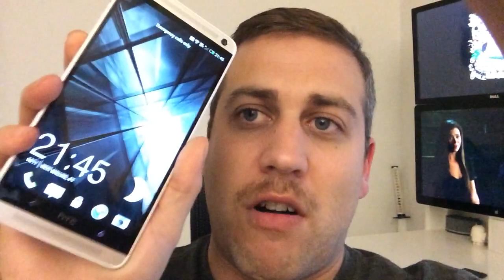4k tv update. Rant. Plus Htc one Max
Would be cool if you left comments saying "Sent here from the VLOG channel!"